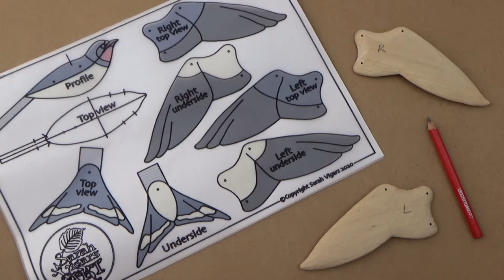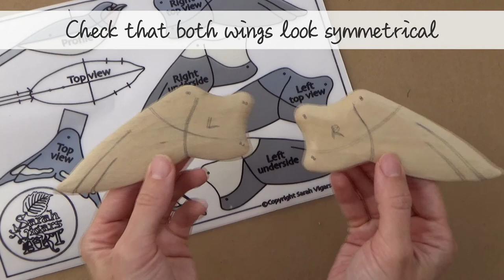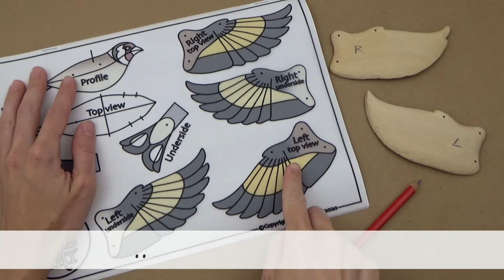(Video 20) Carving the WING FEATHERS part 1/4 - DRAWING in the wing feathers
0:00 General introduction
1:07 Drawing up the SWALLOW wings
5:21 The SWALLOW wings, AFTER carving the feathers
5:51 Drawing up the GOLDFINCH wings
9:22 The GOLDFINCH wings, AFTER carving the feathers

SOME GUIDELINES on watching the VIDEOS
-I recommend watching the videos in order
-Please watch VIDEO 4 before beginning any carving, as it covers CARVING SAFETY
-You might want to watch each video all the way through first, before beginning the activity
-Each video has been broken down into CHAPTERS or STEPS for ease of watching
-A 'SKIP AHEAD' arrow will appear when you can skip to the next chapter in the video
-Music will start playing when you're nearing the end of the video!

CARVE A PUPPET BIRD tutorial series
-Learn how to CARVE a PUPPET BIRD, through my first step-by-step tutorial series!
-Suitable for beginner or intermediate carvers: adapt your project to suit your confidence level!
-Learn handheld and tabletop wood carving techniques.
-Complete your puppet using a small selection of handheld tools.
-Learn painting and staining techniques for working with wood
-Assemble your puppet and bring your creation to life!

The tutorials are FREE to watch, but to take part you will need to purchase one of my carving kits! You can choose from two designs: a swallow (recommended for beginners) or a goldfinch (recommended for intermediates)

You will also need to source your own tools and other perishable materials eg. paints and glues. The tutorials show you everything you need, and you can download a full kit list too!

All tutorials and puppet designs in this playlist are copyright Sarah Vigars
All musical recordings in these tutorials are copyright Louis Bingham